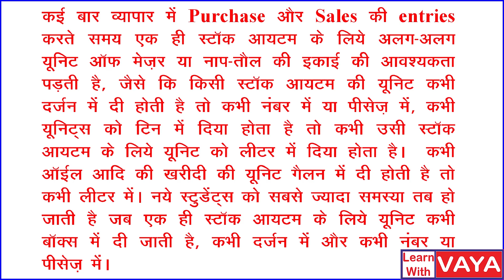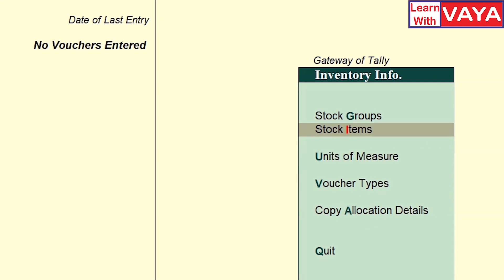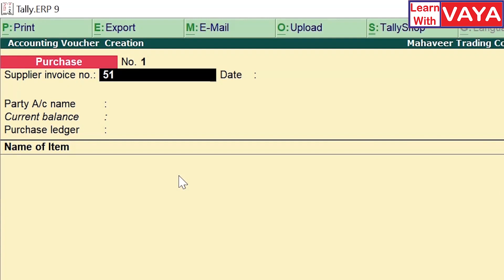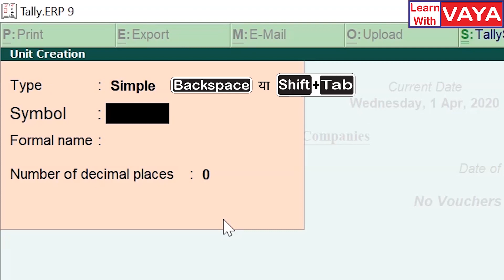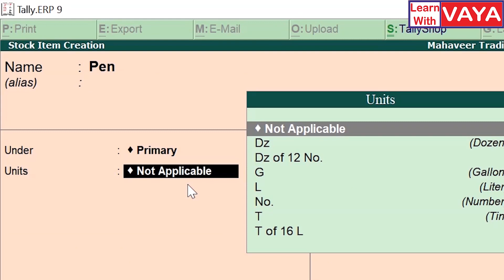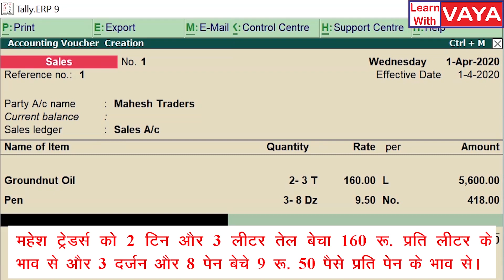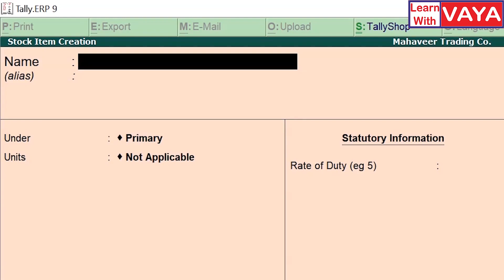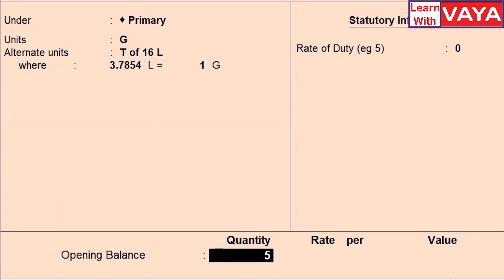Tally.ERP 9 in Hindi (Create Compound Unit) Learn tally erp9 in Hindi (Alternate unit in tally erp9)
Compound unit in tally erp 9 hindi me sikhen learn tally erp 9 in hindi alternate unit in tally erp9

In this video I am going to teach you all about compound units in tally erp 9 and alternate units in tally erp 9 in hindi.  I am going to tell you about accounting solutions of creating compound unit and alternate unit in accounting software tally etp9 as well as tally prime.  On the channel learn with vaya you will fond more videos on learn tally erp9 in hindi tutorial as well as learn tally prime in hindi for beginners.

Learn Tally erp 9 in hindi टैली erp 9 कैसे सीखे सीरीज़ के अन्य विडियो –

(5) टैली में यूनिट्स ऑफ मेज़र क्रिएट करना व स्टॉक आयटम क्रिएट करना (Create Units of Measure and Create Stock Items in Tally)
(7) टैली में पेमेंट अकाउंटिंग वाउचर्स (Payment Vouchers)–Class–6 पार्ट–2

टैली सीखें सीरीज़ की यह पाँचवी क्लास (Class 5 - Part - 2) है और यह वीडियो विशेष रूप से उन स्टुडेंट्स के लिये बनाया गया है जिनके लिये टेली सॉफ्टवेयर बिल्कुल नया है या जिन्हें अकाउंटिंग का बहुत ही कम ज्ञान है।  पिछली क्लासों में मैं टेली में कंपनी व लेजर्स क्रिएट करना, टैली के सभी ग्रुप्स तथा अकाउंटिंग के गोल्डन रूल्स की जानकारी डिटेल में दे चुका हूँ। यदि आपने वे विडियो नहीं देखे हैं तो चैनल पर जाकर उन्हें जरूर देख लें क्योंकि टेली में अकाउंटिंग करने व एक्सपर्ट बनने के लिये उन सभी का डिटेल में नॉलेज होना बहुत ज्यादा जरूरी है। आज की क्लास में मैं आपको टैली में यूनिट्स ऑफ मेज़र क्रिएट करने के साथ ही स्टॉक आईटम क्रिएट करना बताने वाला हूँ, जो कि अवश्य ही बहुत ज्यादा सहायक हैं। यदि आपको पहले से ही इनकी जानकारी है तो भी इस क्लास में अंत तक अवश्य बने रहें क्योंकि इसमें मैं कई ऐसी जानकारियाँ देने वाला हूँ जो शायद आपमें से कई लोग पहले से नहीं जानते होंगे। ऑप्शन्स को अच्छे से समझने के लिये जरूरी है कि सभी वीडियोज़ को आप पूरा अवश्य देखें।
This is the second part of Class – 5 in the Learn Tally in Hindi Series and this video is specially prepared for those students who are new to Tally or Accounting. In my previous classes I have explained in detail that how to create ledgers in tally and how to create company in tally, and I have also explained all 28 groups of tally in detail in hindi with Golden Rules of Accounting in hindi. (How to Debit or Credit in Tally or Accounting). In this Class I'm going to give detailed information about Creating Stock Item in Tally in Hindi and Creating Units of Measure in Tally in Hindi with Compound Unit of Stock Item with Alternate Unit for Stock Item with using Multiple Units for Stock Items.  For good understanding of Options it is necessary that you watch all videos till end.
In this class I have explained in detail about Compound unit in tally erp.9 and Alternate Unit in tally erp.9 in hindi.

अमित वया
लर्न विद वया

Amit Vaya
Learn with Vaya
Vaya Computers